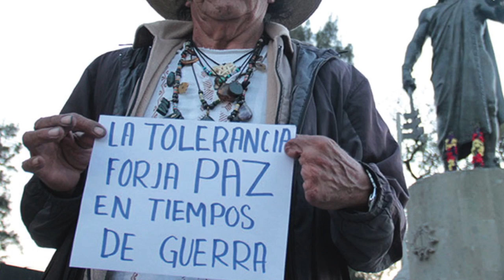Breves Delegacionales 2016-11-22